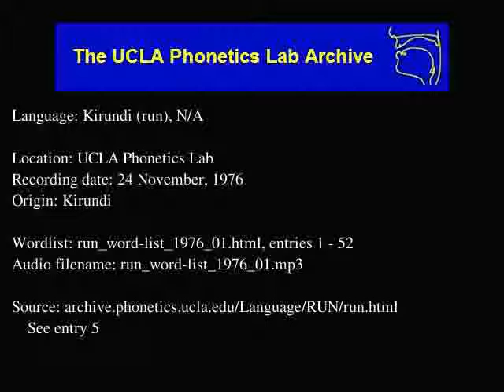Rundi audio: run_word-list_1976_01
Rundi (run) audio: run_word-list_1976_01
Language family: Niger-Congo, Atlantic-Congo, Volta-Congo, Benue-Congo, Bantoid, Southern, Narrow Bantu, Central, J, Rwanda-Rundi (J.60)
Date: 11/24/1976

Description: Language Kirundi.  run_word-list_1976_01.html, enties: 1 - 52

Contributor: N/A
UCLA Phonetics Archive